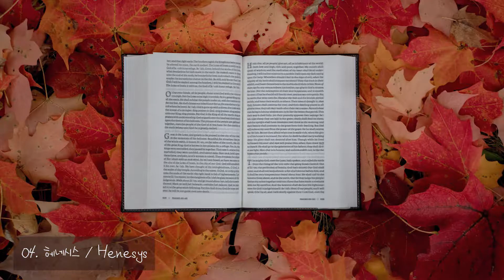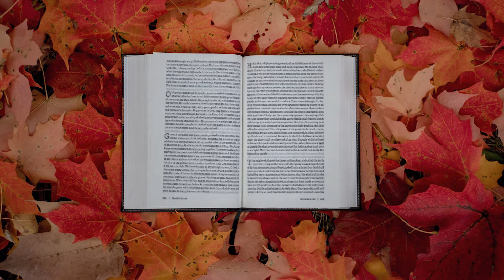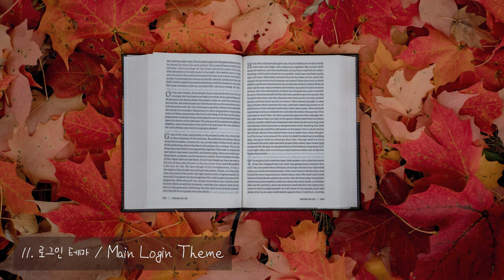메이플스토리 마을 BGM 11곡 피아노 메들리 🍁🎹 | Maplestory Piano Medley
메이플스토리 커버 플레이리스트

가장 좋아하는 메이플스토리 마을 BGM을 모아 피아노 메들리로 즉흥 연주해 보았습니다. 영상에 아쉽게 포함되지 않은 곡도 많기에 아마 2편도 나올 것 같아요 :)
즉흥연주기 때문에 악보는 아쉽게도 없습니다 ㅠㅠ

0:01 에레브 / Ereve
0:16 에델슈타인 / Edelstein
0:46 리엔 / Rien
1:06 헤네시스 / Henesys
1:33 커닝시티 / Kerning City
1:48 츄츄 아일랜드 / Chew Chew Island
2:08 엘리니아 / Ellinia
2:40 소멸의 여로 / The Vanishing Journey
3:09 무릉 / Mu Lung Village
3:42 에스페라 / Esfera
4:13 로그인 테마 & 마이스터 빌 Login Theme